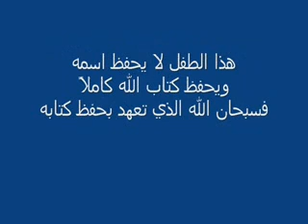طفل لا يعلم ما يدور حوله ويحفظ كتاب الله كاملا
طفل مريض بمرض التوحد لايعلم مايدور حوله ولا حتى اسمه ويحفظ كتاب الله كاملا